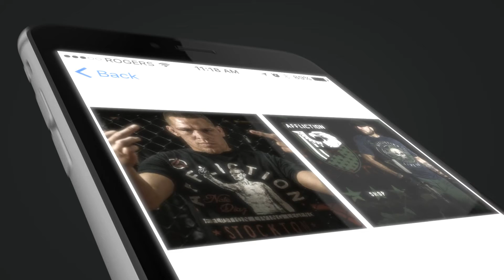Stellar Gear Mobile App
The Stellar Gear Mobile App